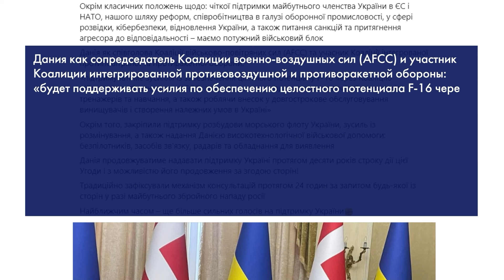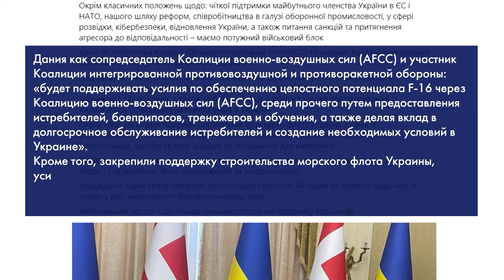В арсенале ВСУ большое пополнение: F-16, снаряды, дроны и не только. Запад поразил!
RU - Дания заявила о новом пакете помощи на общую сумму около 250 млн долларов. Речь о снарядах, дронах, также разговор был о F-16. Подробнее - в сюжете.

UA - Данія заявила про новий пакет допомоги на загальну суму близько 250 млн. доларів. Мова про снаряди, дрони, також розмова була про F-16. Докладніше - в сюжеті.